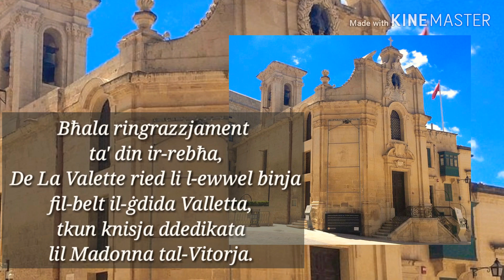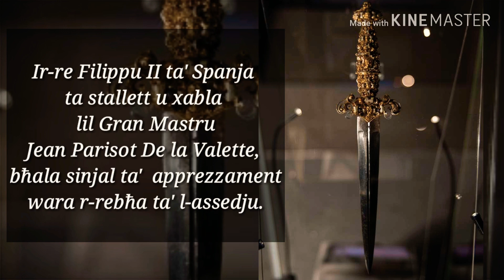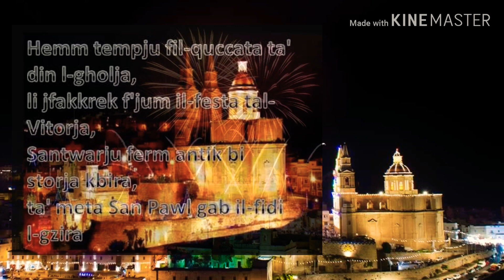Jum il-Vitorja - 8 ta' Settembru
Il-Vitorja - 8 ta' Settembru  :  Festa Nazzjonali f'Malta

Riċerka u kitba: Annabelle Azzopardi
Mużika fl-isfond :
Battle of Narnia (Hans Zimmer)
Benedictus (Karl Jenkins)